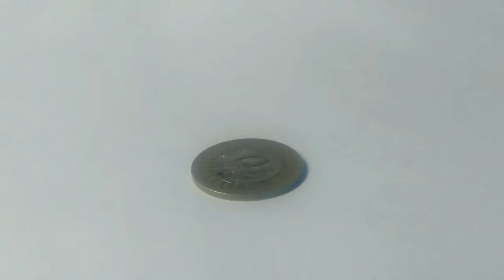Awesome Magic Nail over the wrist.......